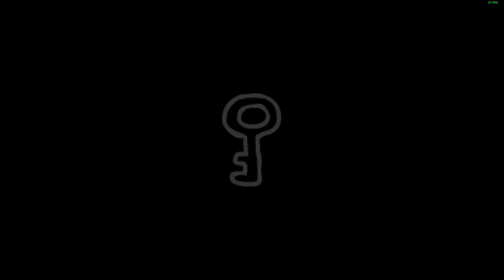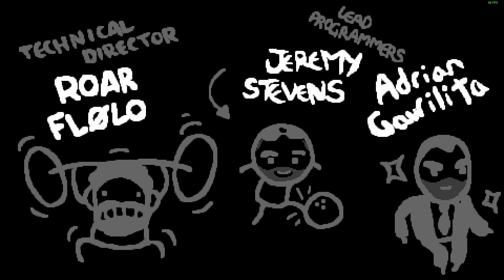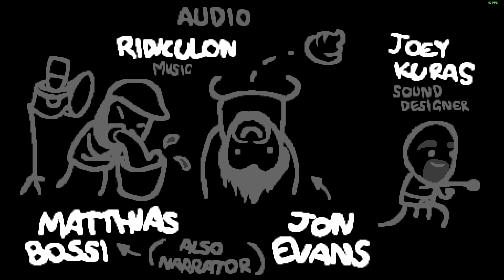Is this the BEST ITEM IN THE GAME!?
Tier 3 and 4 items as far as the eye can see! This run was SO FUN, Isaac may be my new favorite character, the D6 is so strong!